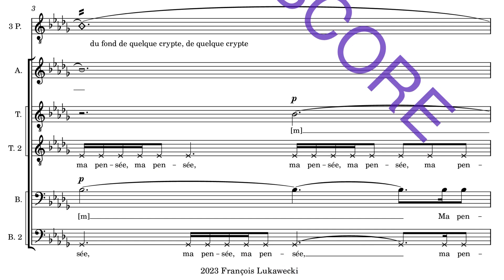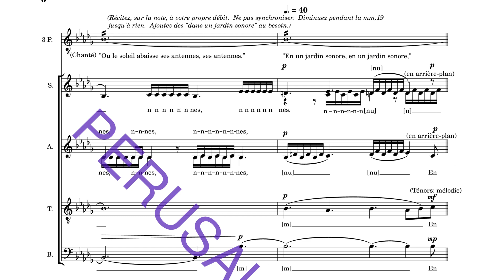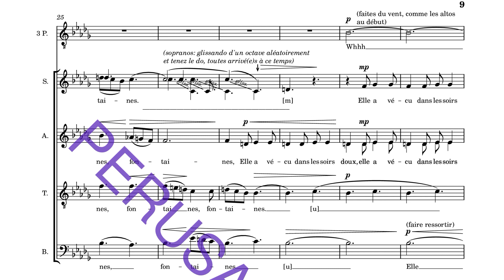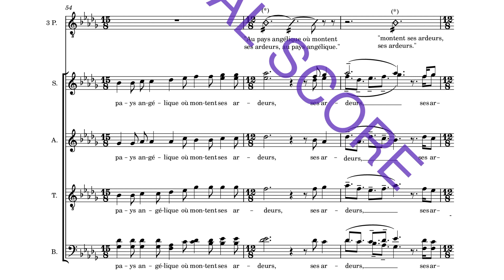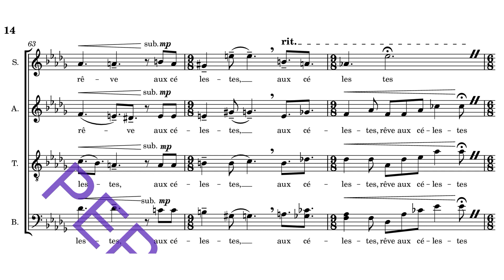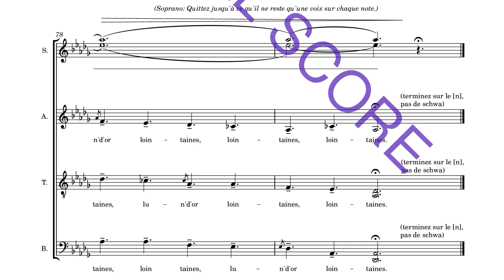Ma pensée - François Lukawecki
SATB a capella.  Winner of the 2023 Competition in Choral Writing by Sherbrooke University.
On the audio: Le Choeur de Chambre du Québec, Robert Ingari, artistic director.